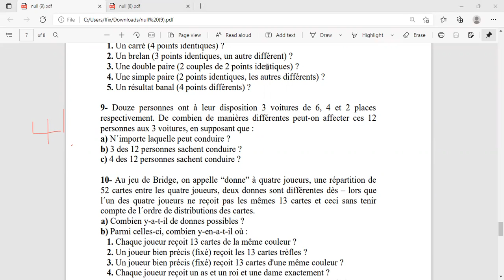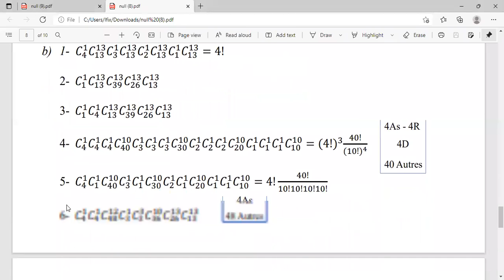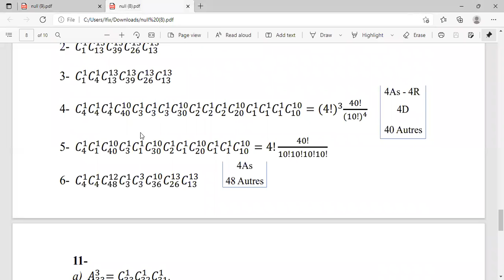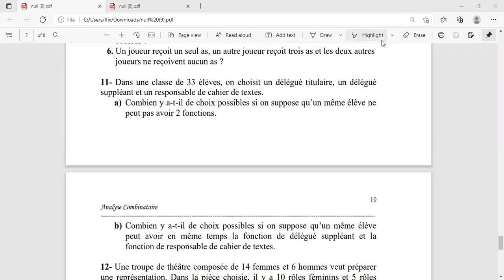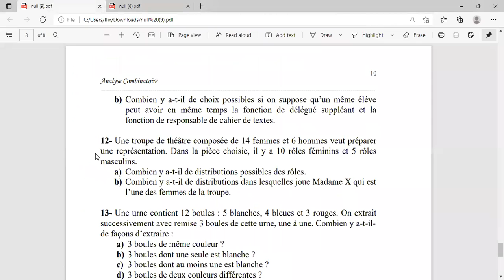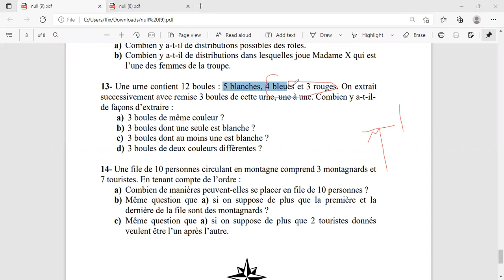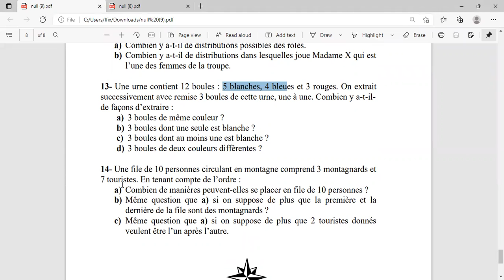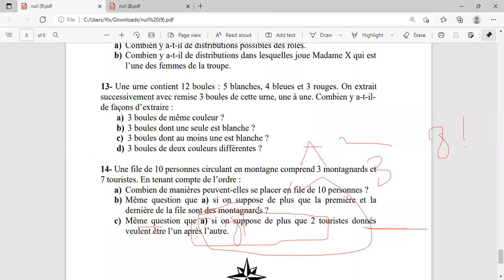chap 5 part 2